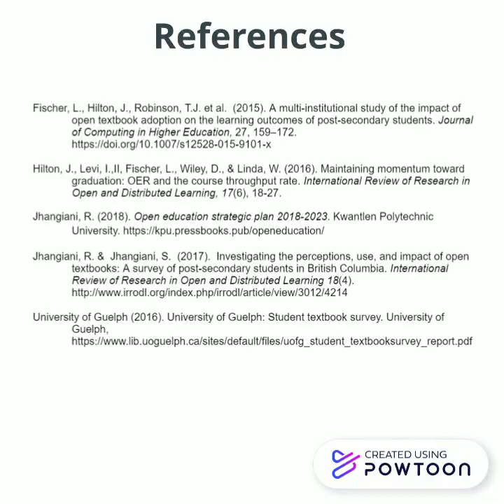OER Info Minute, OER: Open, Equitable, Reusable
This OER Info Minute will briefly discuss the key benefits of open educational resources.